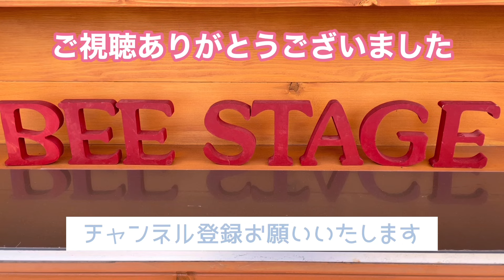【必見】充実装備でおしゃれ！軽バン車中泊カーお見せしちゃいます！！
今回の動画はビーステージオリジナル軽車中泊カーの
ご紹介です。

弊社の車中泊カーはなんと言っても見た目の可愛さ
おしゃれさです！そして車内もオールウッド貼りで
木の温もりを感じることもポイント！！
こんなものがあったら、出来たらなと思う気づきの部分が
随所に散りばめられた車に仕上がっています。
アウトドア初心者さん、簡潔にアウトドアを楽しみたい方へ
車中泊カーはおすすめです♡

ぜひ一度ビーステージの車中泊カーを
ご覧になってみてくださいね！！